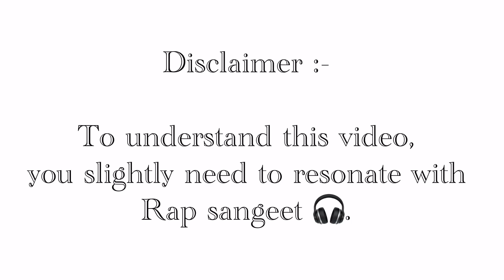TTK - If rappers vlogged Ft. DiVine, EMiNEM, EMiWAY | Comedy Video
One day I woke up and I thought
 how would my fav rappers vlog,
(idk why am I still rhyming).
Anyway,
If you get rap ,you'll get this video too.
PS :- THIS IS NOT A DISS VIDEO (in bold) :P

All good !!

Check out the videos on Instagram :-